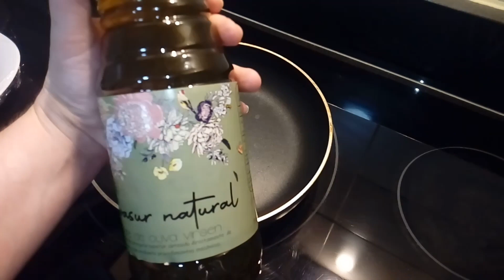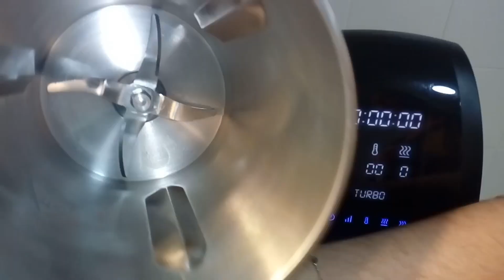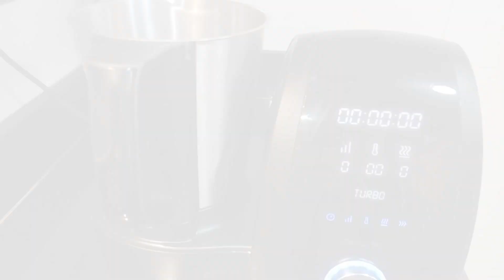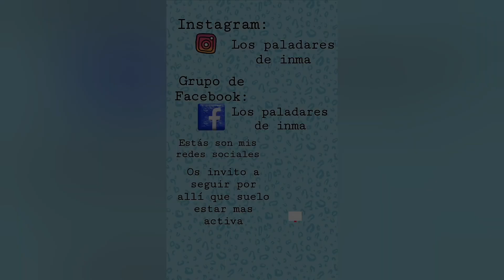pollo al limón estilo chino en mambo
Hoy os traigo este delicioso pollo al limón estilo chino en mambo.

Es una receta de lo mas fácil y que queda un pollo al limón exquisito.

Lo podéis acompañar de arroz blanco ó tal cual esta delicioso.

En mi caso he utilizado un aceite de oliva virgen de olivasur natural ,para freir el pollo y le da un sabor buenísimo.

ESPERÓ QUE OS GUSTE Y LE DEIS 👍,COMPARTE ESTE VIDEO ,PUEDES COMENTAR CUALQUIER DUDA EN COMENTARIOS Y NO OLVIDES SUSCRIBIRTE A MI CANAL Y ACTIVAR LA 🔔 PARA NO PERDERSE NINGUNA RECETA.

INGREDIENTES:
👉 para marinar:
➡ 250 gr de pechuga de pollo
➡ 2 cucharadas soperas de salsa de soja
👉 para el rebozado:
➡ 2 huevos
➡ 60 gr de maicena
➡ 1cucharadita de levadura química
👉 para la salsa:
➡ una pastilla de caldo de pollo
➡ 20 gr de maicena
➡ 60 gr de zumo de limón

Quieres una tabla de madera personalizada, aquí os dejo el perfil  de Instagram de la chica: